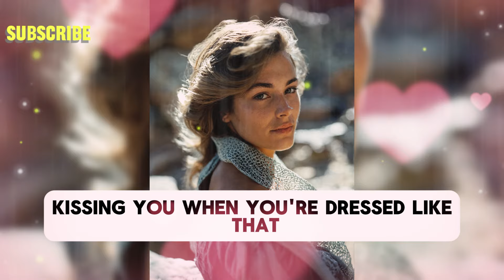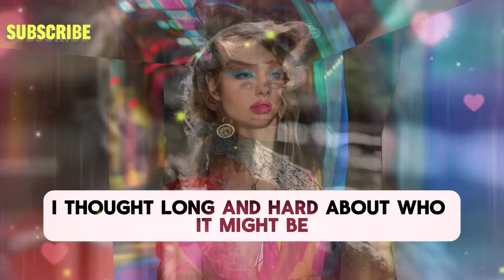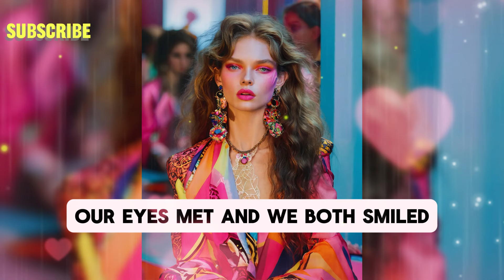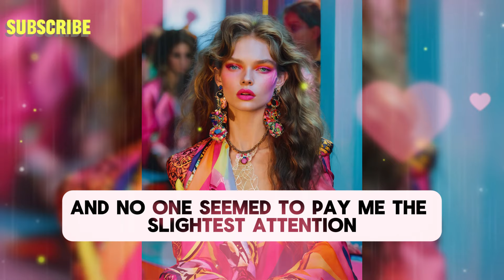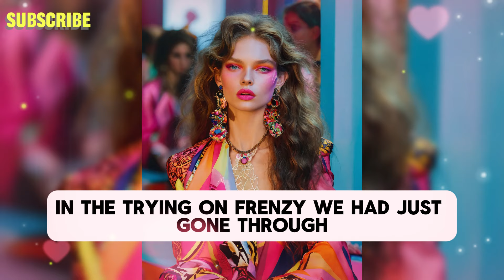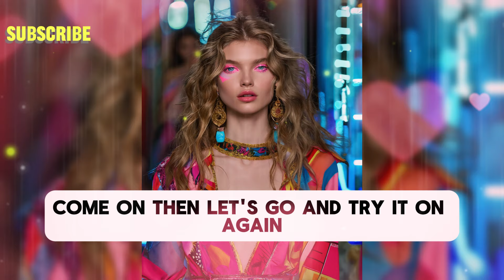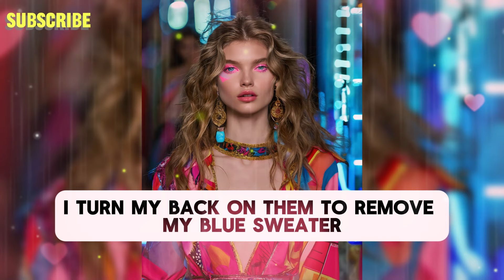Dream Girl Feminized Me💄 Part 38: crossdressing story: mtf story ❤️